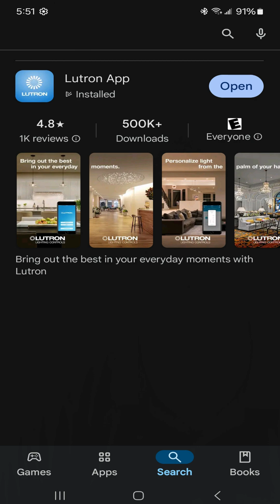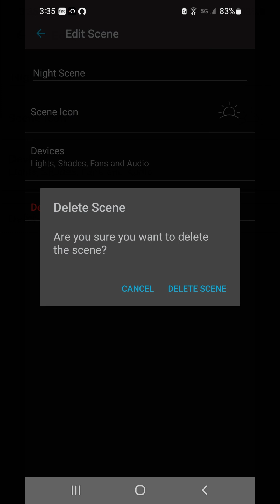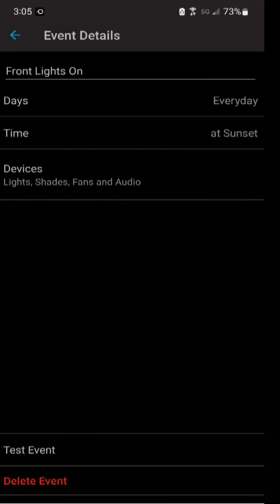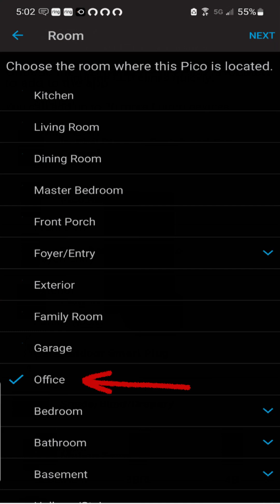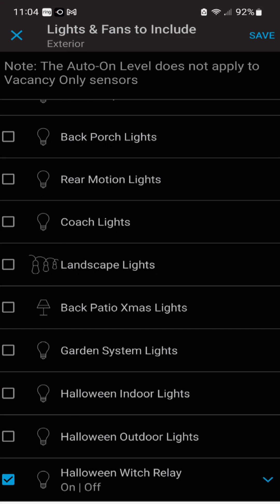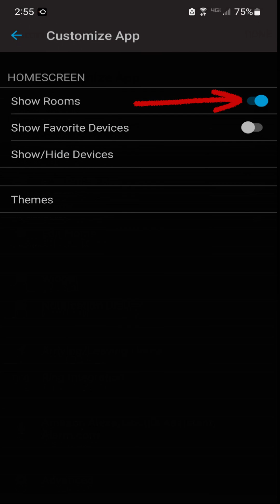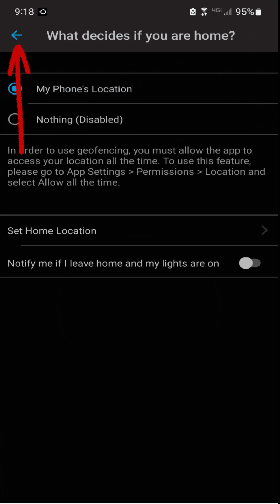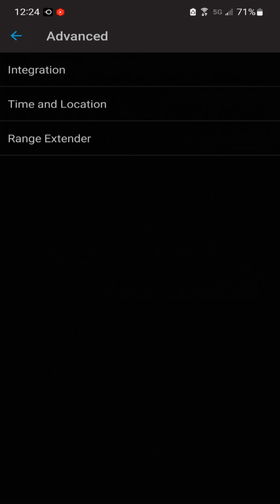Lutron Caseta App EXPERT Shares Top Tips!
Discover the Lutron Caseta App, the easiest lighting control interface we've ever used! This video provides an in-depth look at the App's features, including device control,  scheduling,  scenes,  geo-fencing,  and more. With handy timestamps below for quick navigation,  this video will help you easily navigate the Lutron Caseta App!

0:00 Intro
0:20   Main App Screen
0:36   Controlling Devices
1:10   Creating Scenes
2:06   Editing / Deleting Scenes
2:48   Creating Schedules
5:18   Scheduling Tip
5:50   Editing / Deleting Schedules
6:37   Settings Menu
7:03   Adding Devices
8:28   Editing / Deleting Devices
9:00   Auto-Off Timer
9:29   Editing / Deleting Motion Detectors
11:47  Advanced Settings - Diva Smart Dimmers
13:20  Customize App Menu
13:54  Show / Hide Devices
14:22  Themes
14:36  Arriving / Leaving Home  (Geofencing)
16:07  Smart Away
17:04  Advanced Menu
18:24  Outro